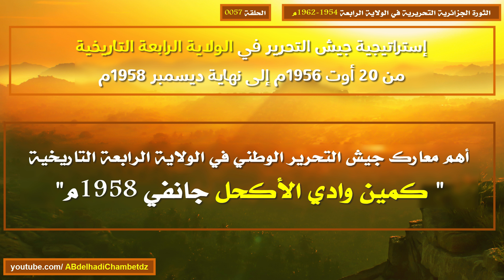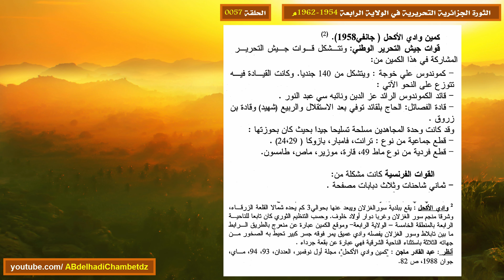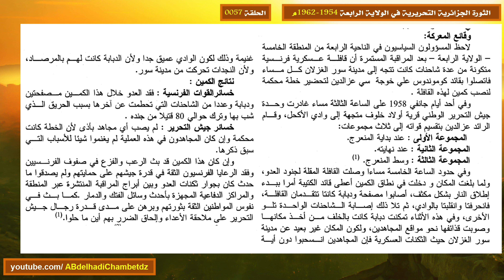أهم معارك جيش التحرير الوطني في الولاية الرابعة "كمين وادي الأكحل جانفي 1958م"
الحلقة السابعة والخمسون سلسلة الثورة الجزائرية التحريرية في الولاية الرابعة 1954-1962م بعنوان أهم معارك جيش التحرير الوطني في الولاية الرابعة "كمين وادي الأكحل جانفي 1958م".

ــــــــــــــــــــــــــــــــــــــــــــــــــــــــــــــــــــــــــــــــــــــــــــــــــــــــــــــــــــــــــــــــــــــــــــــــــــــــــــــــــــــــ

محتوى الحلقة:
00:00 ترحيب وعنوان الفيديو
00:24 كمين وادي الأكحل جانفي 1958م
05:25 مرجع المعلومات

ــــــــــــــــــــــــــــــــــــــــــــــــــــــــــــــــــــــــــــــــــــــــــــــــــــــــــــــــــــــــــــــــــــــــــــــــــــــــــــــــــــــــ

الملخص: تعني هذه الدراسة بالبحث في موضوع ثورة التحريرية المظفرة 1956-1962م في الولاية الرابعة التاريخية من حيث التحضير لها والاندلاع والانتشار، وتركز على الهيكلة العسكرية والسياسية والإدارية للثورة، ومسألة تموين الولاية الرابعة بالسلاح، وإستراتيجية جيش التحرير الوطني، كما تقف على مظاهر القمع والاضطهاد الاستعماري.

ــــــــــــــــــــــــــــــــــــــــــــــــــــــــــــــــــــــــــــــــــــــــــــــــــــــــــــــــــــــــــــــــــــــــــــــــــــــــــــــــــــــــ

ــــــــــــــــــــــــــــــــــــــــــــــــــــــــــــــــــــــــــــــــــــــــــــــــــــــــــــــــــــــــــــــــــــــــــــــــــــــــــــــــــــــــ